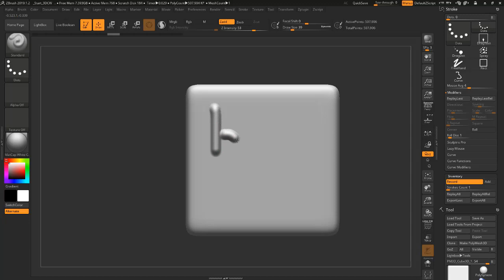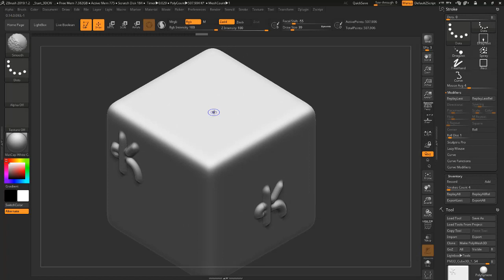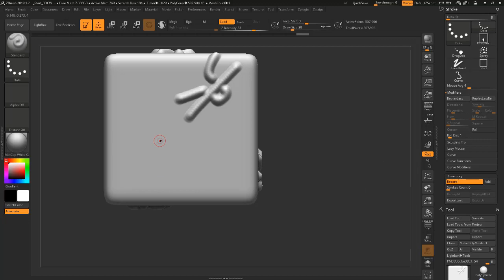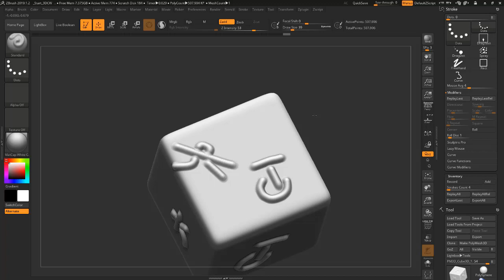Zbrush en 5 min #60 Repitiendo el brochazo perfecto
En este entrega vemos como repetir trazos en Zbrush,  y cómo podemos almacenar varias casillas del historial para reutilizarlas de forma automática en cualquier superficie de nuestros proyectos.

Como siempre, fácil, sencillo, para toda la familia.